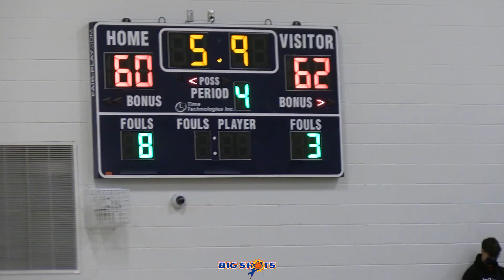Air Force Commit vs Clemson Commit | Heritage (NC) vs Fuquay Varina (NC) | Full BIGSHOTS Highlights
Raw highlights from the North Carolina high school matchup between Clemson commit Lucas Taylor and Heritage versus Ryan Maslow, Mayar Wol, Air Force commit Sheick Samoura, and Fuquay-Varina.

Filmed/edited by Jay Anderson.

Follow @BigShotsNation on Instagram and Twitter!